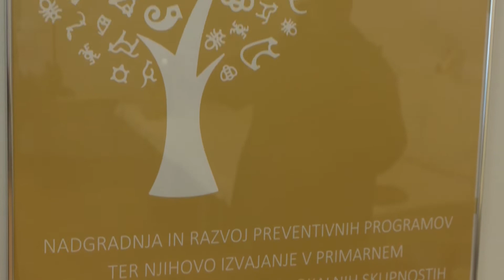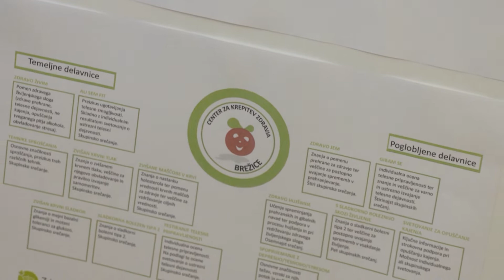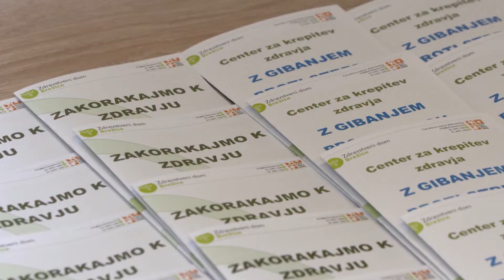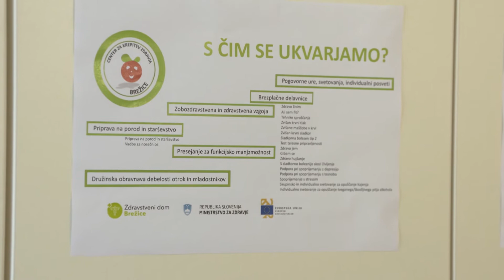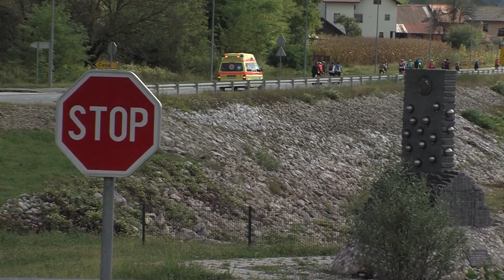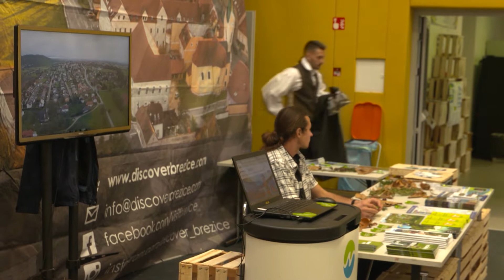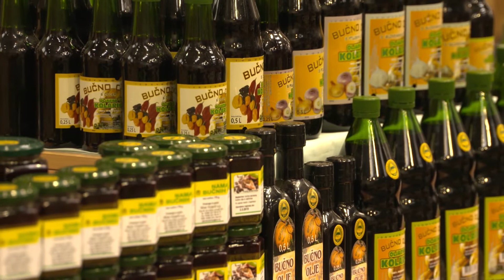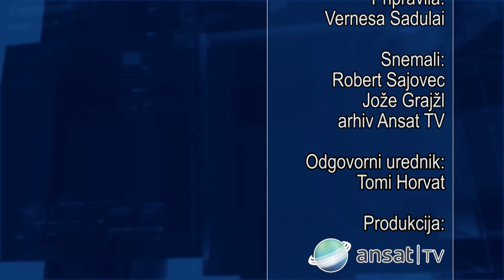Posavski tednik 333, 6. november 2018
Izgradnja krške obvoznice po načrtih, ureditev območja brežiškega pokopališča, začetek praznovanja sevniškega občinskega praznika in počitniške aktivnosti v Posavskem muzeju Brežice so nekatere od tem tokratnega Posavskega tednika.